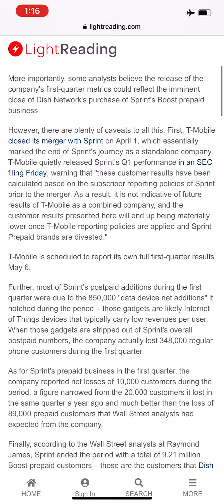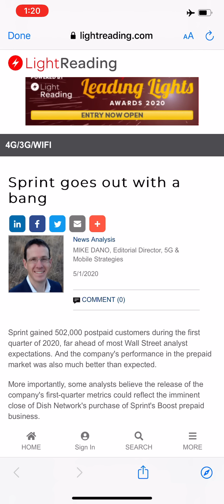SPRINT WIRELESS | GOODBYE SPRINT !!!!!